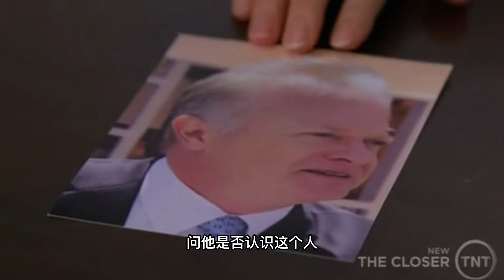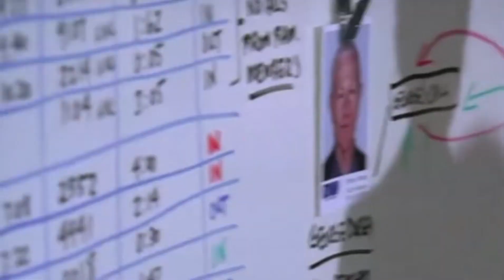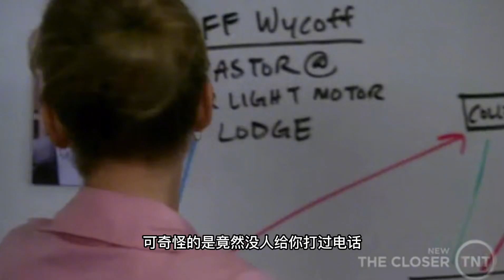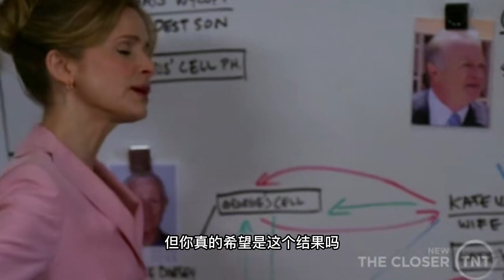牧師被殺事件（下）--罪案終結--高智商破案